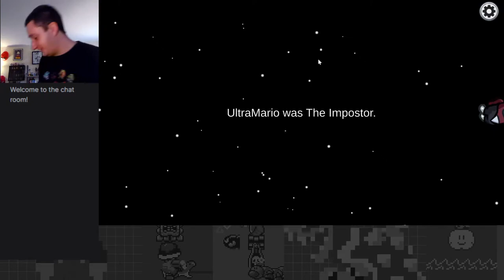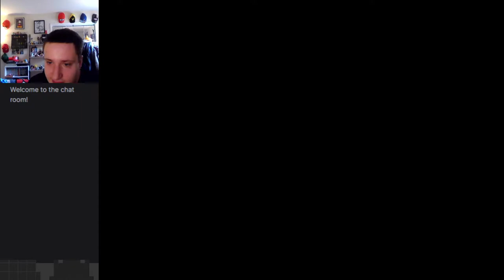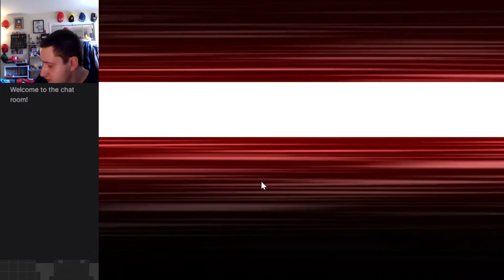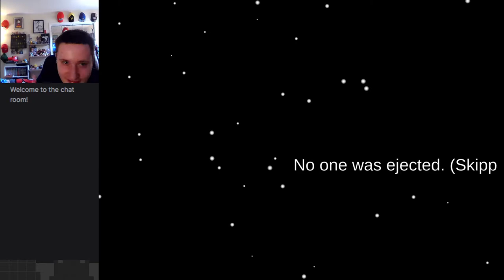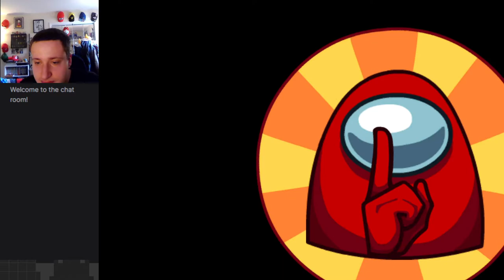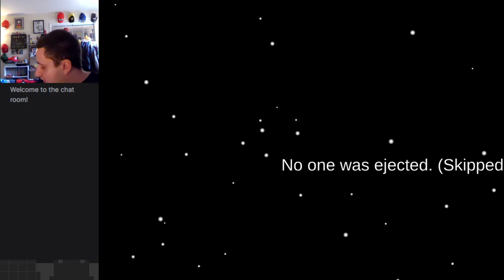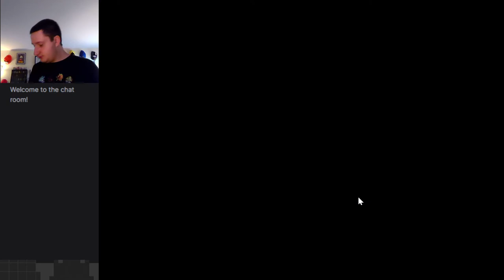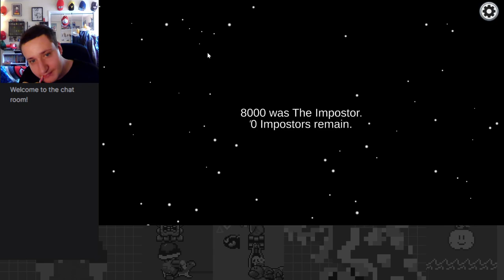Crossover with PacksPlay and DOOFyDoo! - Among Us Part 1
Playing with my good pals Packs and DOOF in my first ever collab stream!